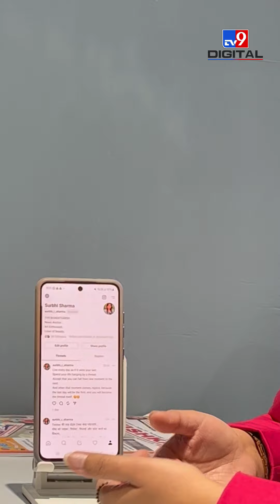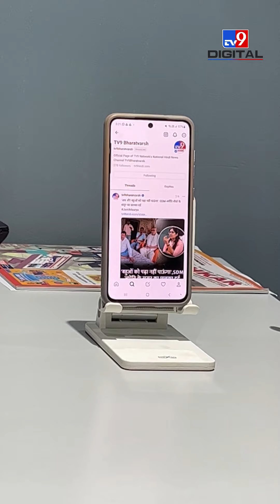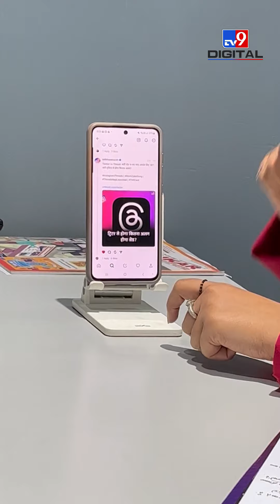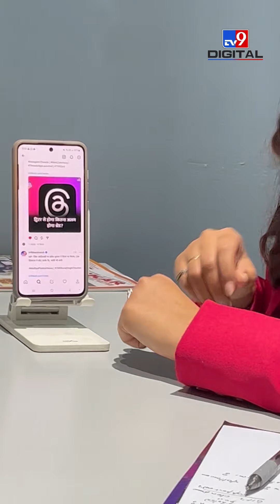Threads से Twitter को threat ! | Mark Zuckerberg | Elon Musk | Surbhi R Sharma